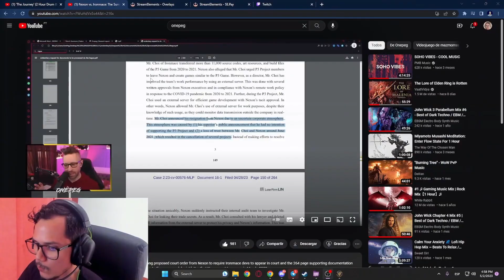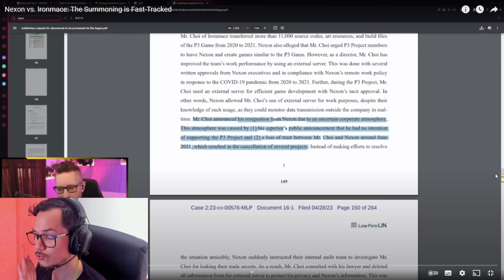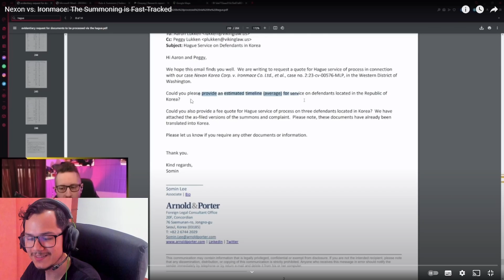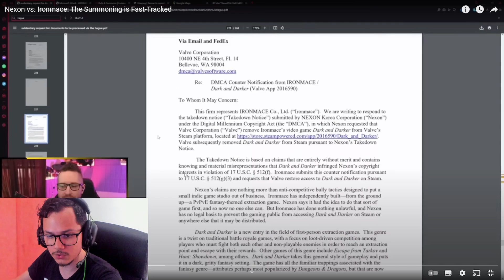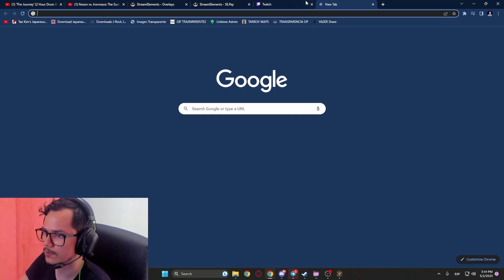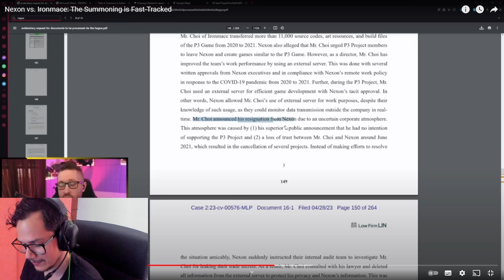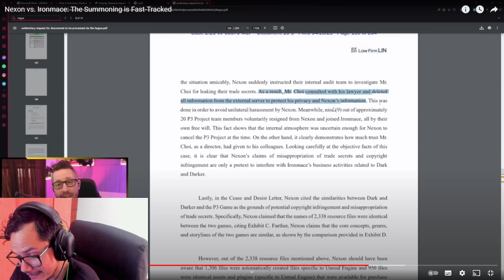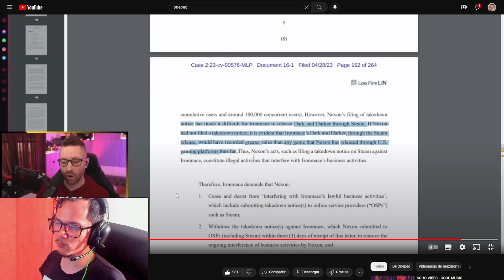Nexon Busca Alternativa para Apresurar el Caso - Dark and Darker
Hace unos dias se supo gracias a Onepeg la continuacion del caso Nexon Vs Ironmace. Donde nexon quiere utilizar una alternativa legal para llevar el caso mas rapido a la corte. Tambien conocemos mas de la historia sabiendo la respuesta de la carta de Desistir las actividades enviada por Nexon.

🔥🔥Convierte en Miembro y Apoya el Canal y Comunidad 🔥🔥

Una aventura PvPvE de mazmorras FPS de fantasía hardcore implacable. Únete a tus amigos y usa tu coraje, ingenio y astucia para descubrir tesoros míticos, derrotar a monstruos espantosos y mantenerte un paso por delante de los otros cazadores de tesoros tortuosos.